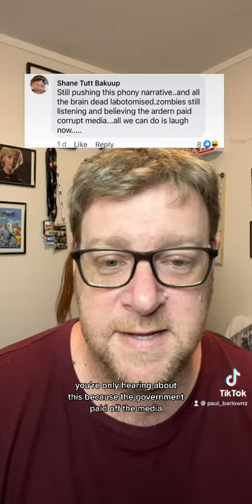The Language of Shitheads...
Last years Road Toll was awful but those claiming it as tragic are the same ones on social media stories laughing at Covid deaths and downplaying the pandemic.

So what happens if we flip the script and use their own logic on road deaths?